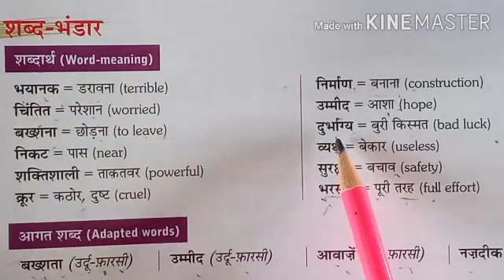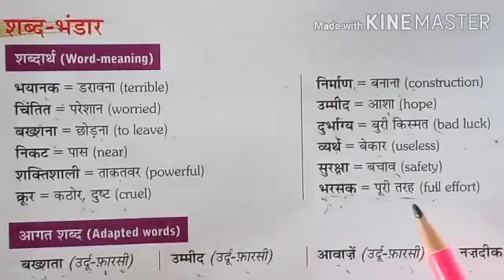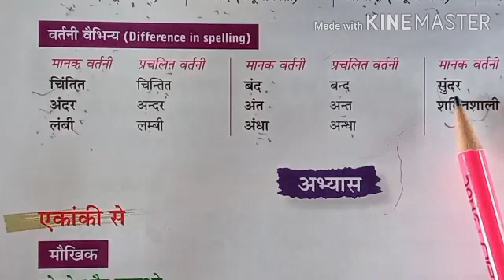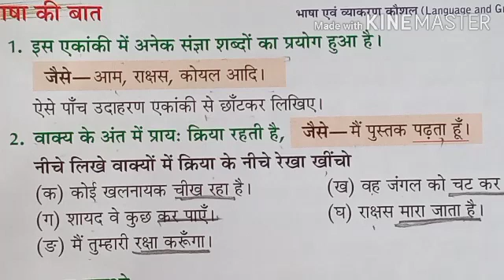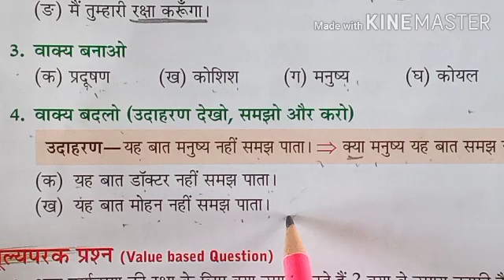Class 3rd Date 23 9 20 Hindi